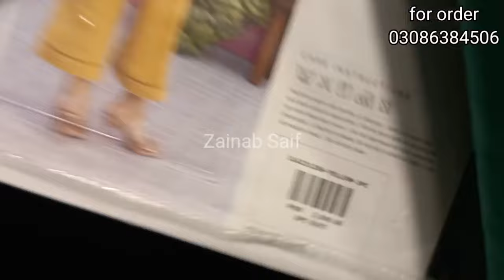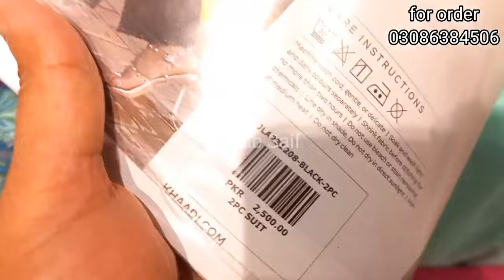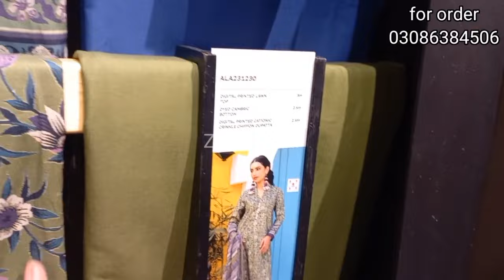khaadi new summer collection 2024 || khaadi new arrival unstitched collection